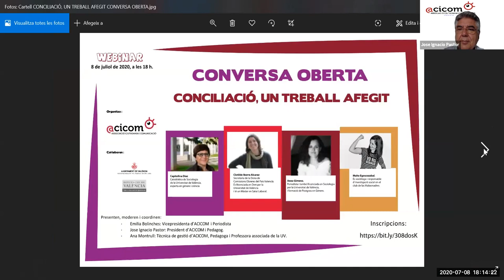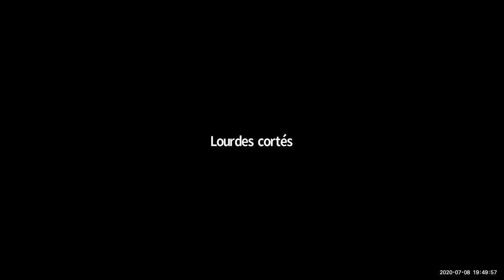CONCILIACIÓ, UN TREBALL AFEGIT. CONVERSA OBERTA. Panelistes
Gravació del webinar realitzat dia 8/7/2020, 18h en zoom. Vista panelistes participants